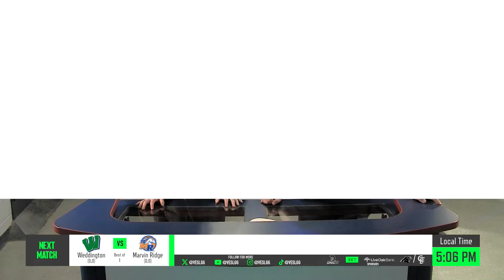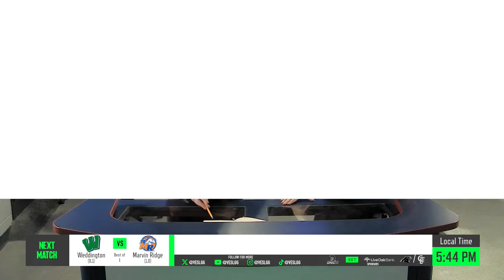Metro | Valorant $45,000 Qualifiers | Week 1 | VESL SPRING 2024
Welcome to the Spring 2024 Valorant Conference Qualifiers! 300+ high schools all across the state of North Carolina are competing for a chance at $45,000.

Every Wednesday at 5PM EST these teams will be competing in a group play-styled format. The top 8 teams from each conference will advance to the playoffs starting on May 1st. The best teams will then move on to regionals, where they will compete live in-person. Winners from regionals will advance to the state level.

Thanks to our partners at Live Oak Bank, UNCG & Tepper Sports for making this possible.

METROLINA CONFERENCE TEAMS:
Alexander Central High
Cabarrus County Schools Virtual Academy
Performance Learning Center
Cabarrus Early College of Technology
Hickory Ridge High
Northwest Cabarrus High
Central Cabarrus High
Concord High
Cabarrus Health Sciences Institute
Hickory Career & Arts Magnet School
Hickory High
Lake Norman High
Collaborative College for Technology
Agriculture and Science Early College
Crossroads Arts Sciences Early College
Asbury Academy
Carson High
West Rowan High
Piedmont High
Sun Valley High
Parkwood High
Central Academy of Technology and Arts
Monroe High
Cuthbertson High
Forest Hills High
Marvin Ridge High
Porter Ridge High School
South Providence
Union County Early College
Weddington High